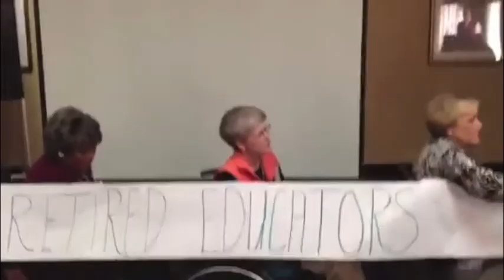Retired Educators Associations Reimagined Adventure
Retired Educators Associations promote membership in their exciting organizations at NRTA: AARP's Educator Community Regional Meetings